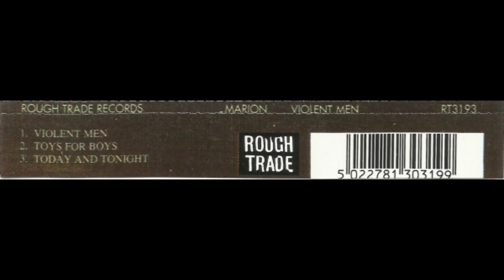Marion – Violent Men - CD Single - 1994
Label: Rough Trade
Cat No: RT3193
Recorded at Suite 16, Rochdale, 14-15/01/94

Marion are an English Britpop band, formed in 1993 in Macclesfield, Cheshire. The band's classic lineup featured frontman Jaime Harding (born Jaime Brian Harding, 27th February 1975), guitarist Phil Cunningham, guitarist Tony Grantham, bassist Julian Phillips and drummer Murad Mousa.

Violent Men
Toys For Boys
Today And Tonight

Arranged By – Jaime, Phil, Anthony
Bass Guitar [Played Bass Guitar] – Julian Phillips
Drums [Played Drums] – Murad Mousa
Engineer [Engineered By] – Jonathan Barrett
Guitar [Played Guitar], Music By [Wrote The Music] – Phil Cunningham, Anthony Grantham
Photography By – J
Producer [Produced By] – Chris Nagle
Songwriter [All Songs Written By] – Harding, Cunningham, Grantham
Vocals [Sang], Words By [Wrote The Words] – Jaime Harding

Ripped from CD by ABCDE Ripper (A Better CD Encoder) version 2.7.2.
Merged multiple MP3 files into 1 WAV file via Audacity version 3.1.3.